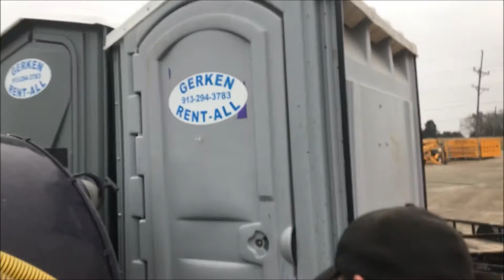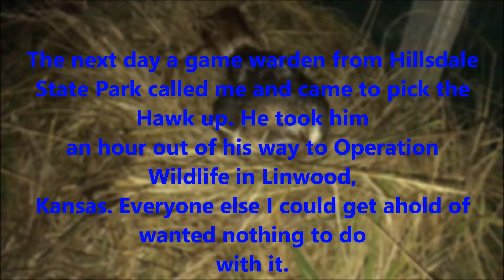Red Tailed Hawk Hit by Truck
I found a Red Tailed Hawk on a coworkers work truck after his day out. This was a first for me seeing one this close and holding one. After almost a full 24 hours and multiple attempts one game warden finally cared enough to come get it, although he would not let me film it.